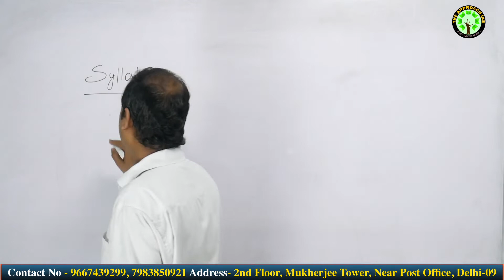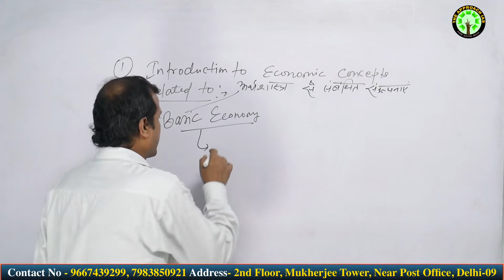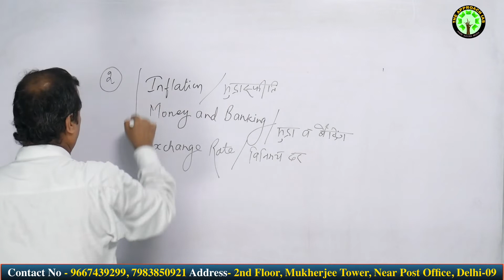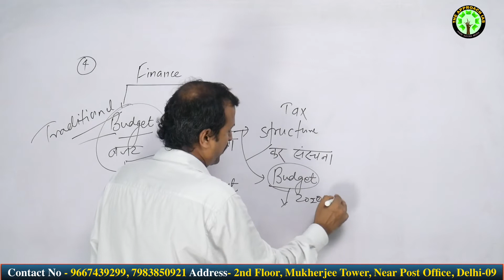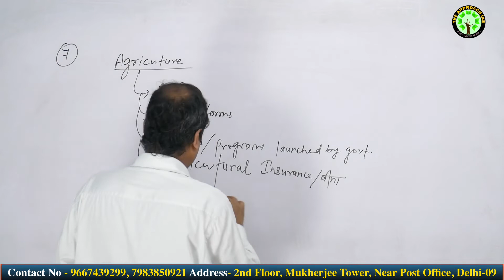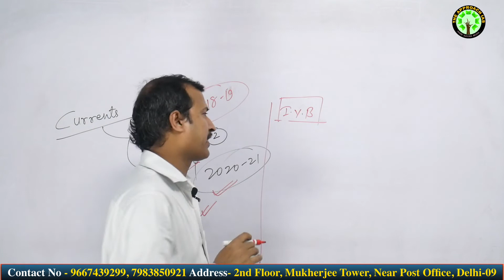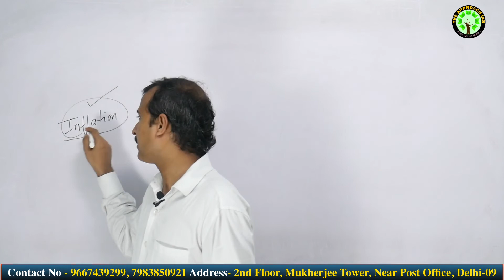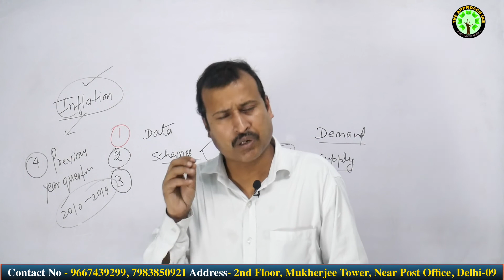PT Special कैसे पढ़ें UPSC/PCS के लिए अर्थव्यवस्था || The approach IAS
नमस्कार, The Approach IAS में आपका स्वागत है। ये चैनल उन अभ्यार्थियों के लिए
शुरु किया गया है जो महानगरों में  आकर तैयार नहीं कर पाते हैं। चैनल से संबंधित कोई भी आपका सुझाव या प्रश्न हो तो आप कमेंट बॉक्स के ज़रिये हमसे पूछ सकते हैं।
साथ इन नंबरों पर कॉल कर अपनी शंका का समाधान पा सकते हैं-
Address - 2nd Floor, Mukherjee Tower, Near Post Office, New Delhi-09